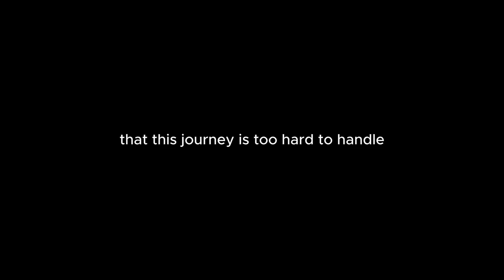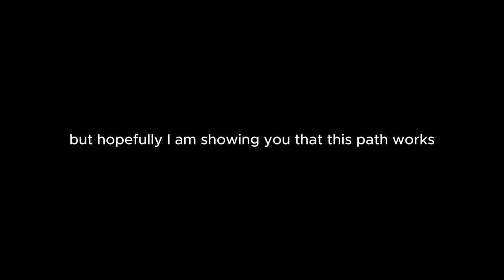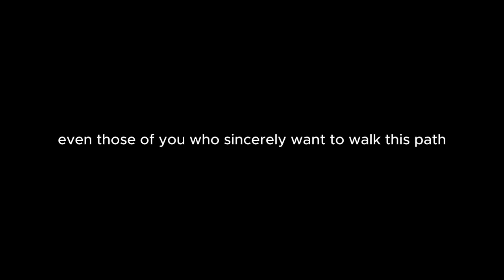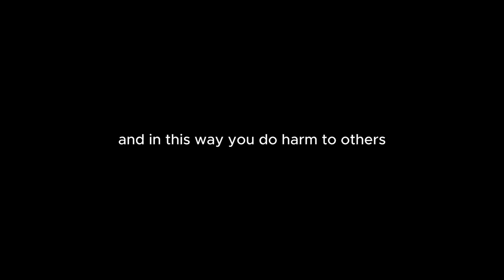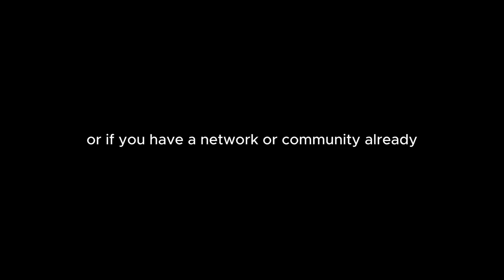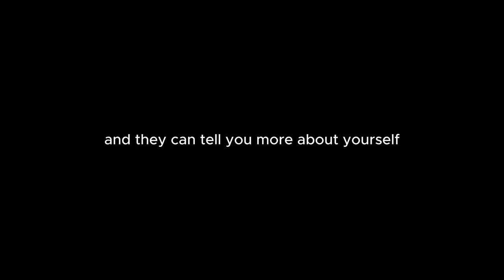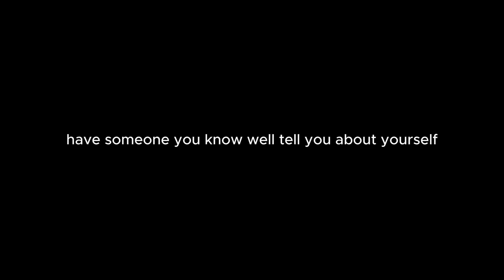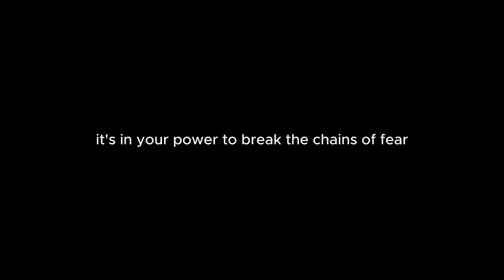Breaking the Chains of Fear: Embracing the Journey to Inner Peace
​​👉 Yearning for inner peace and authenticity? Soothe your soul today

Join me on a journey to inner peace as we break the chains of fear and embrace courage. Let's uncover limiting beliefs and gain healing insights for a transformational shift in living.

Lately, I've been reflecting on how fear can hold us back from living our lives to the fullest. It can keep us stuck, stop us from pursuing our dreams, and prevent us from finding true happiness. In this episode, I want to have an open and heartfelt conversation with you about breaking free from these chains of fear.

We'll dive into:

- Understanding the roots of our fears and how they subtly influence our thoughts and actions.
- Recognizing the lower self, that part of us that resists change and growth, and learning how to overcome its influence.
- Practical steps to confront and overcome doubts and hesitations, so you can move forward on your path.
- The importance of self-awareness and self-knowledge in transforming fear into strength.
- How to embrace inner work as a foundational part of your life, not just an added task.
- The role of humility and openness in connecting deeply with ourselves and others.
- Building courage and resilience to face life's challenges with confidence.

By the end of our chat, I hope you'll feel inspired to face your fears head-on and embrace the journey toward inner peace and true joy.

✨ Join Our Free Connection Calls: Experience the magic in a supportive group environment.

📧 Get in Touch: I'd love to hear from you!

🙏 I greatly appreciate it - thank you!

“We’re all just walking each other home.” - Ram Dass

This video is for general informational purposes only. It should not be used to self-diagnose, and it is not a substitute for a medical exam, cure, treatment, diagnosis, prescription, or recommendation. It does not create a doctor-patient relationship between Dr. Esposito and you. You should not make any change in your health regimen or diet before first consulting a physician and obtaining a medical exam, diagnosis, and recommendation. Always seek the advice of a physician or other qualified health provider with any questions you may have regarding a medical condition.